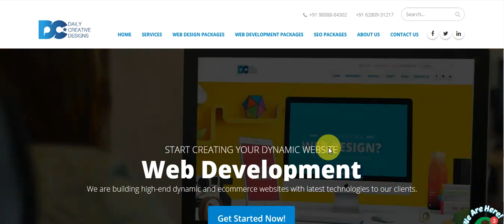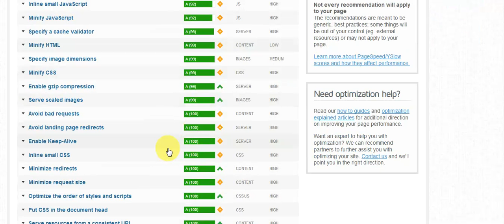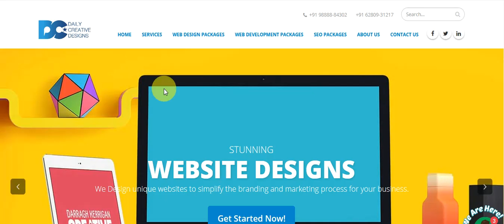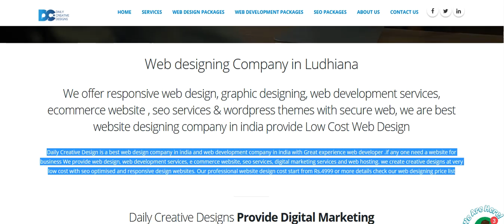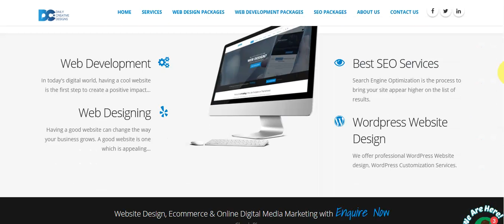dailycrativedesign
Live analysis for your website.